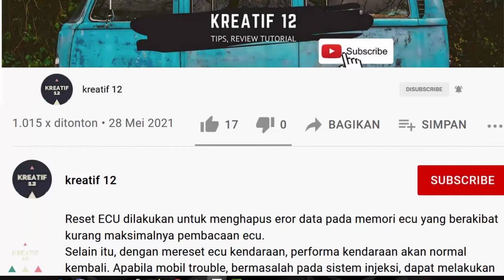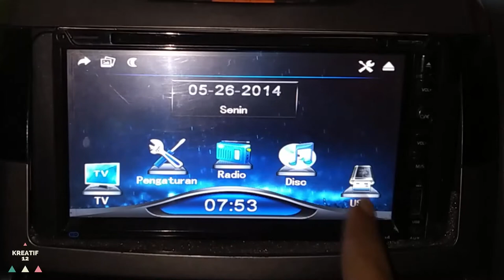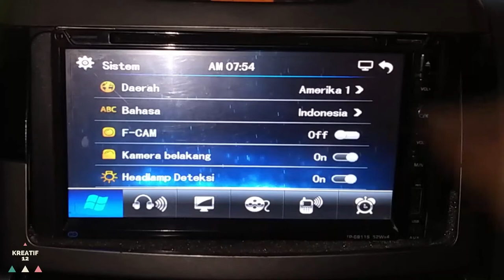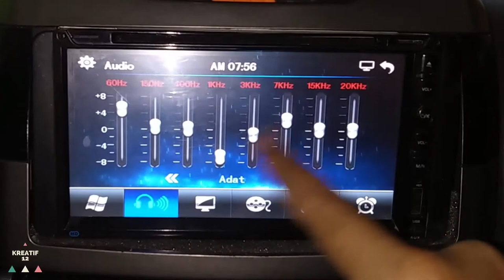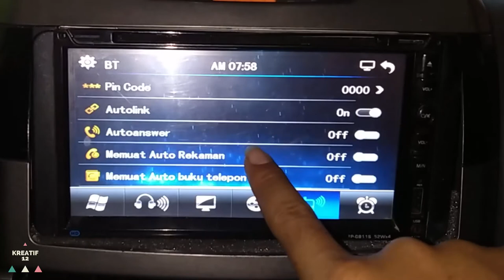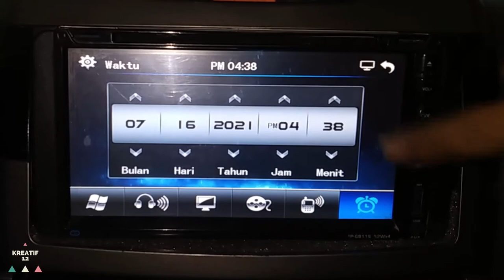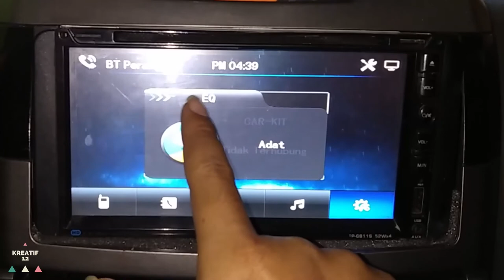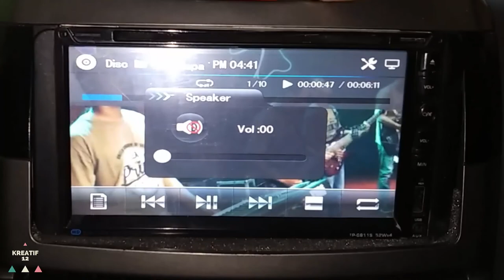Head Unit Double Din THUMP TP-6911S | Kelebihan Kekurangan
Pada video ini saya akan mereview double din 2 din atau head unit bukan android serta bukan mirorlink. Hanya head unit biasa yaitu Thump dengan seri Tp-6911s.
Head unit 2 din TV mobil thump dengan banyak input membuat kita bebas memilih multimedia mobil yang ingin kita putar,lihat atau dengarkan. Double din murah ini sudah support HD dan juga widescreen. Layar yang cerah meskipun bukan 2din mobil androiid atau bukan double din mirorlink. Head unit atau double din ini lumayan bagus karena dilengkapi dengan beberapa kelebihan mulai dari fitur audio video, tv dll. semua saya kupas tuntas dalam video.